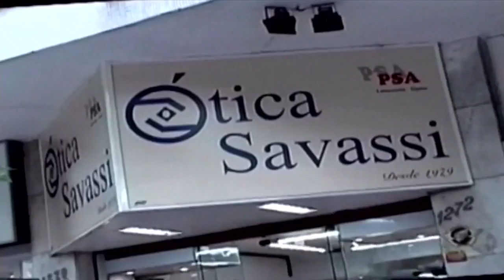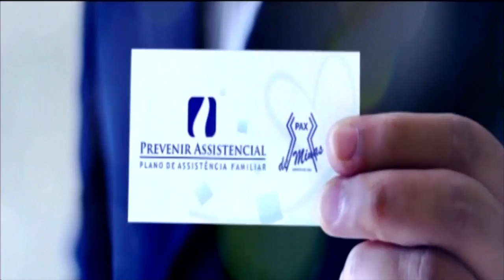BH Sports - 01/11/2016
Aqui sua opinião é sempre muito importante.
BH Sports - Canais 06 NET e 13 Oi TV Segunda, Terça e Quinta, ao vivo, a partir da 22:30hs.
e também no Yutube sempre logo depois ou no dia seguinte o programa na íntegra